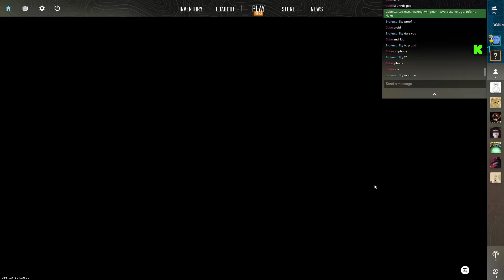CS-2 Wingman reminds me of the good ole days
this reminds me so much of gears of war wingman and I love it

Support others in this video - @shavatoast @PretendCube